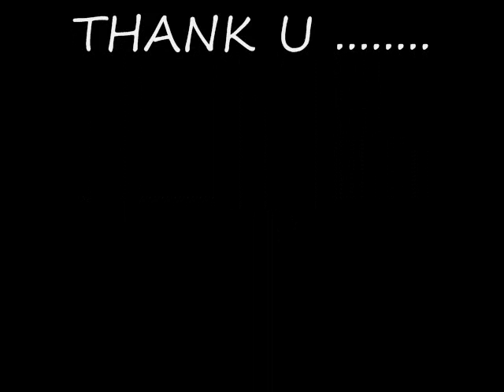WE ARE MISSING COLLEGE DAYS...wmv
this is video of dhmct student batch 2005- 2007